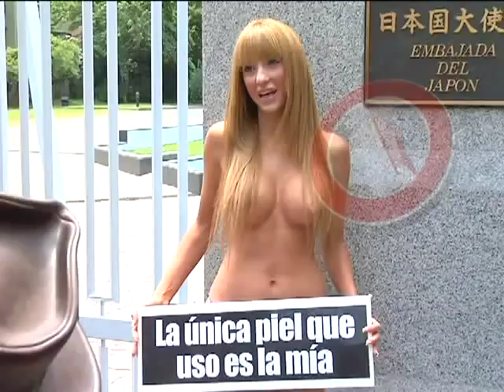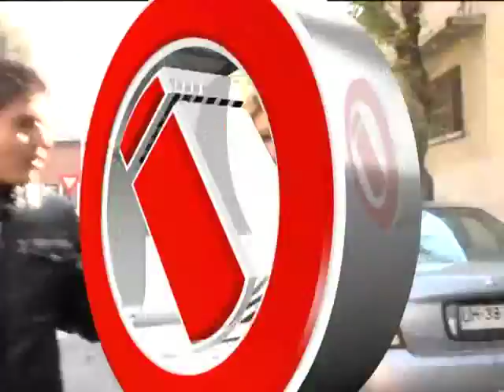NOTA ECHARON A LELO DE YINGO mpg 480p